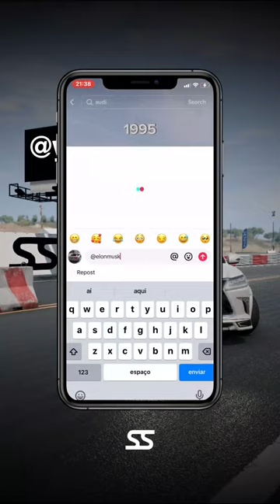watch until the end 34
Especially, they spread disease among us. That is why it is so important to keep our house mouse-free.

It is not my intention to physically suffer animals. My main purpose is to keep the house free of harmful mice, mouse, and rats. And mice are not being hurt intentionally by this mouse trap here.